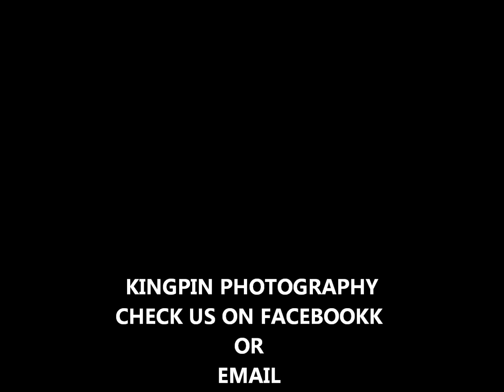KEISHA STORM BARROW CROP OVER 2012 :NUTTIN BUT A DANCE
Artist - STORM
Backgrounds: Indra Rudder
Song: Nuttin But A Dance
Produced By: Monstapiece Studio